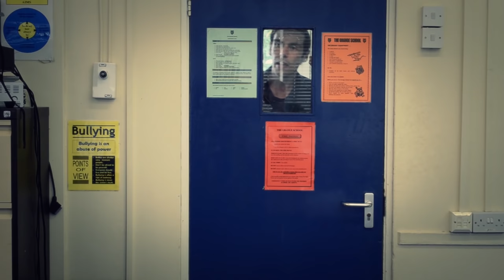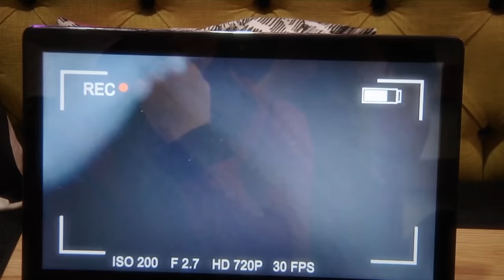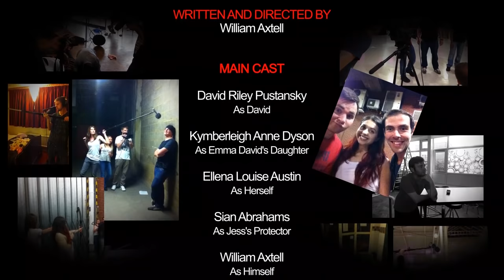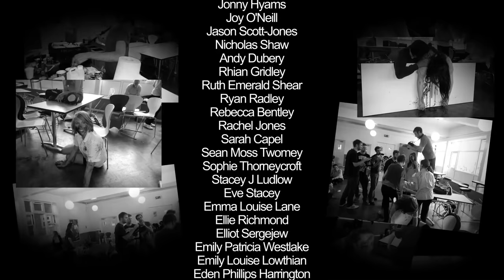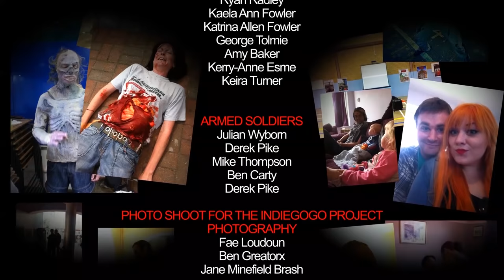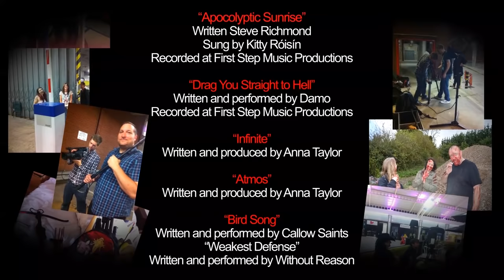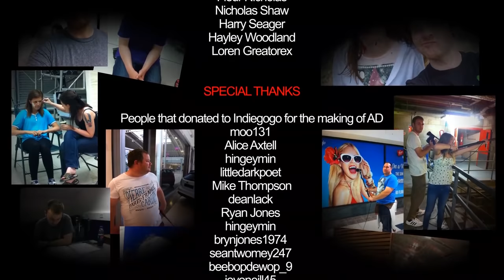Aylesbury Dead - Zombie Horror Film 2015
Aylesbury Dead - Zombie Horror Film 2015 in HD

Before this film iv had no filming experience at all, this film started it all of for me :)

For some time now iv always wanted to work on a zombie film with all my friends. Well I'm happy to say after a year and a bit, hard work I did it! We all pulled together and made this madness ;) I hope you all like it, and if you want more films from me please do say :D